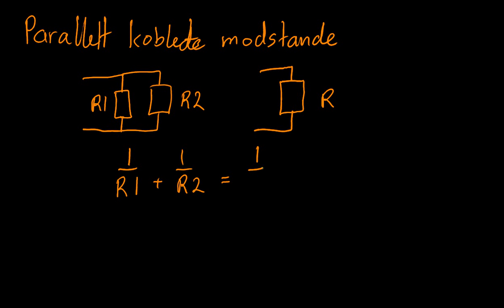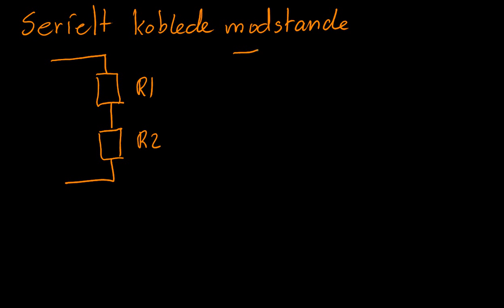Spænding, strøm og modstand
Om elektrisk spænding, strøm og modstand.
Der ses på Ohms lov og derefter parallelt og serielt koblede modstande.